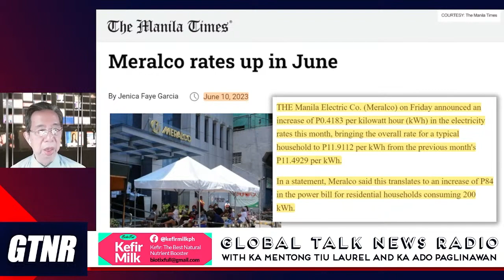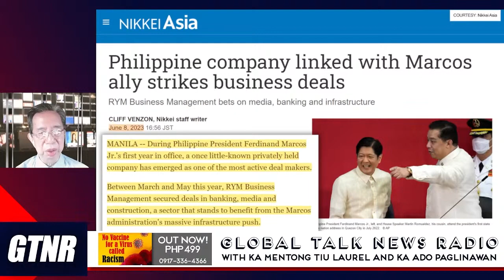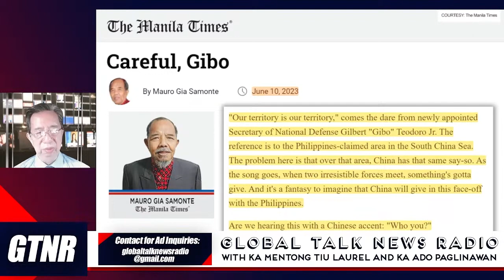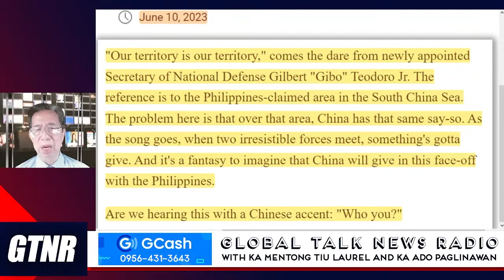Oligarkiya Pa Rin Ba Naghahari? Tahimik Ang Mga BBM Vloggers? - GTNR with Ka Mentong and Ka Ado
MERALCO TAAS PRESYO NANAMAN? Oligarkiya Pa Rin Ba Naghahari? Tahimik Ang Mga BBM Vloggers? - GTNR with Ka Mentong and Ka Ado

💪Support us!

👍Like our page on Facebook